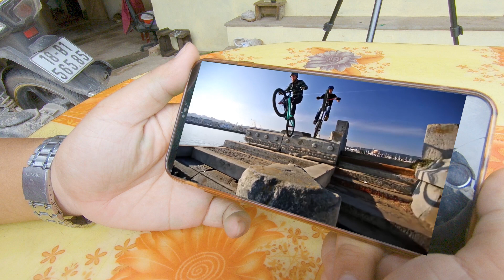Bôi Màu Bàn Chân Hacker | Color Hacker's Foot | Tân Paris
►Bản quyền thuộc về Tân Paris